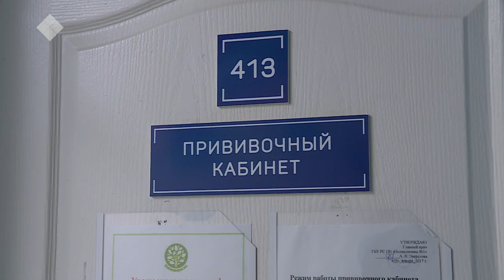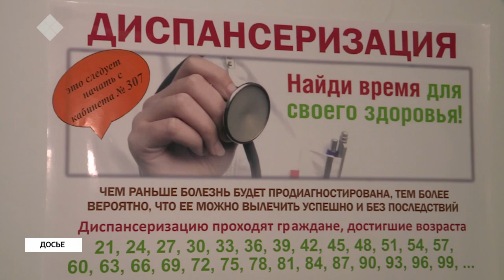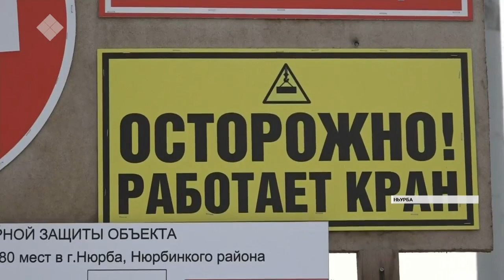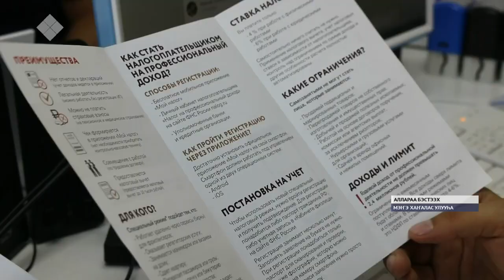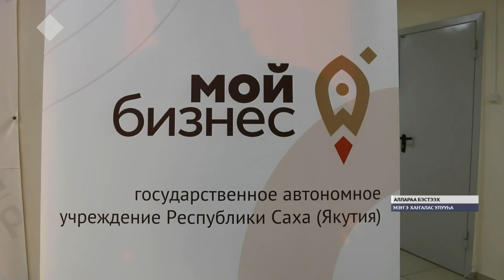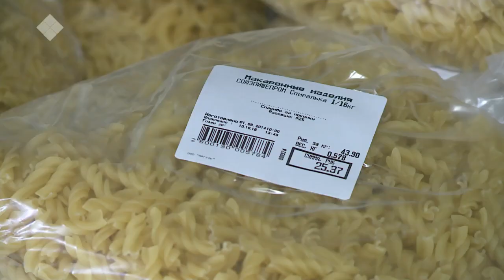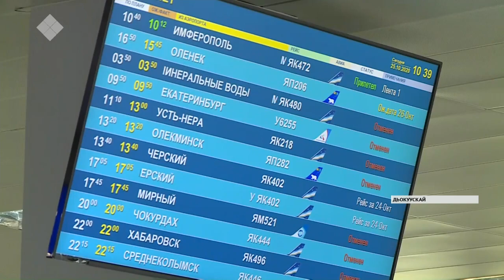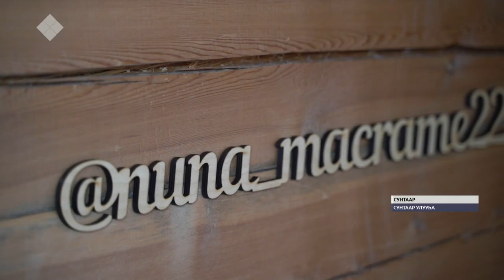«Саха сирэ» информационнай биэрии. Алтынньы ыйын 26 күнэ, 10:00 ч.